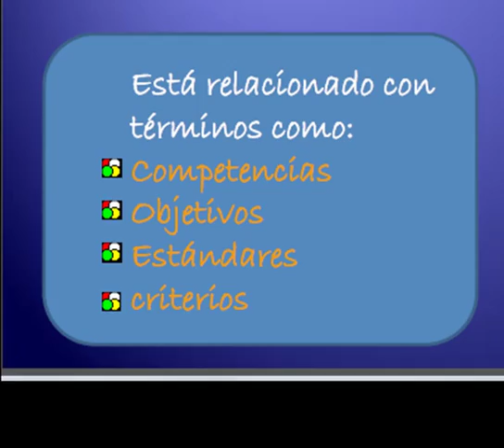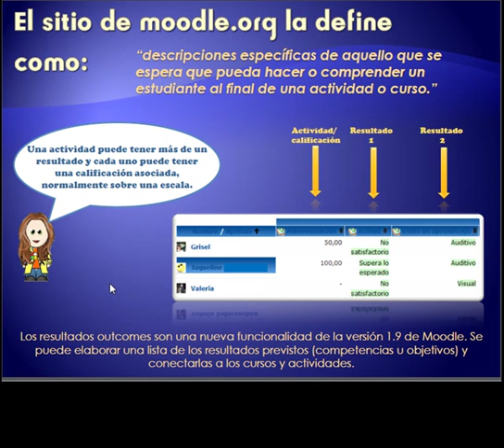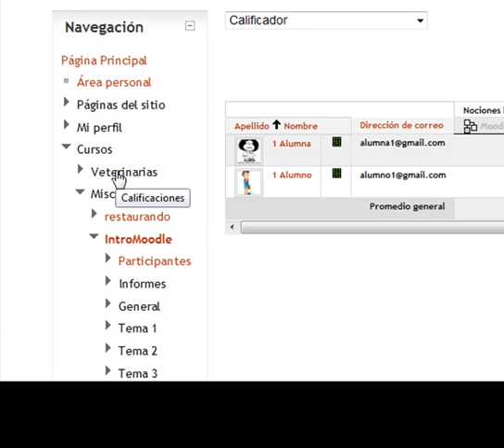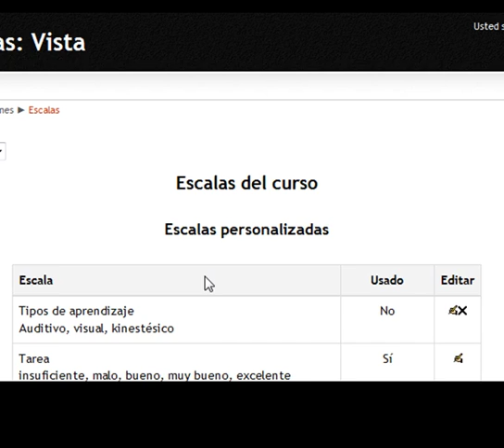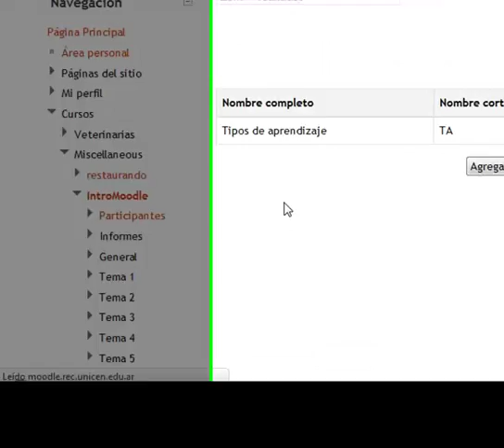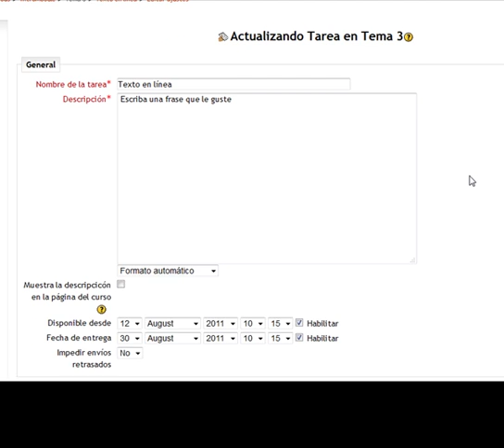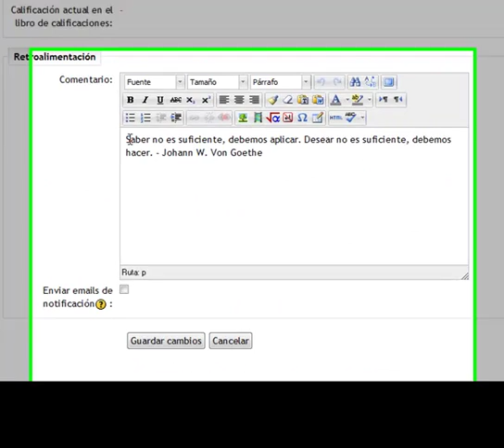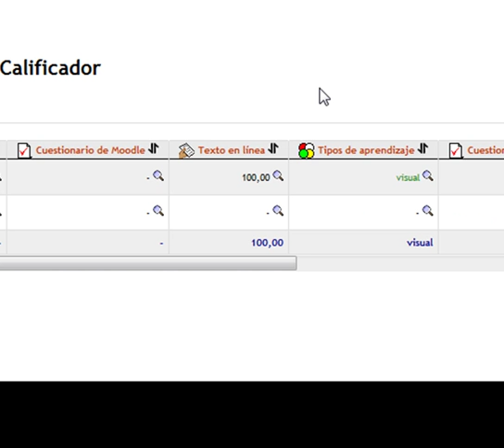Outcomes (resultados) en Moodle 2.2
Descripción y ejemplo de Outcomes (resultados) en Moodle 2.2